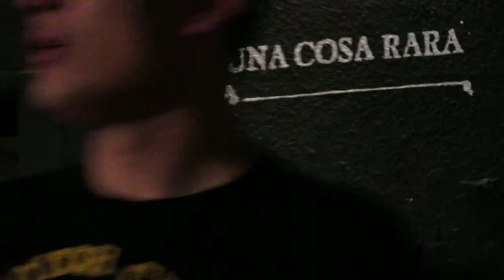BLOW UP ROCK - En las calles de Madrid 2 (Loquillo)